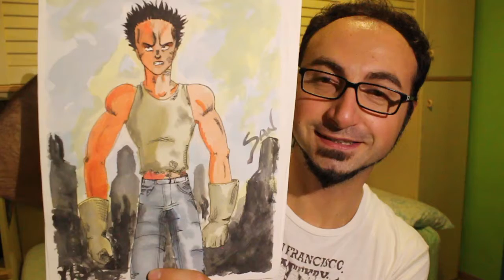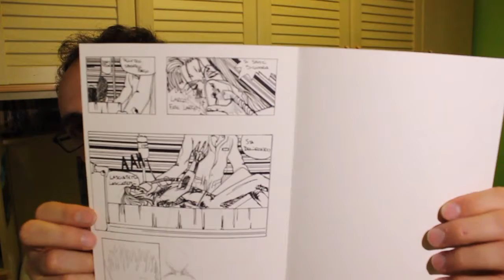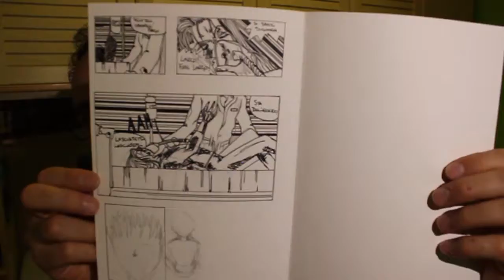Tutti possono imparare a disegnare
Questo è un vecchio video, da tre anni ho aperto un corso di disegno manga sempre su youtube. Potrai caricare i tuoi disegni nella community e partecipare a DUNGEON & DRAWS, il primo GdR per disegnatori.

Tutti possono imparare a disegnare! Questo è il messaggio di augurio che faccio a tutti voi, a voi che avete la passione per il disegno in ogni sua forma: che sia disegno manga o cartoon, che sia disegno realistico o astratto, che sia fatto a mano o in digitale. Questo video/incoraggiamento vuole essere un messaggio di speranza a chi, come me, non ha potuto fare scuole o corsi adatti per imparare l'arte del disegno.